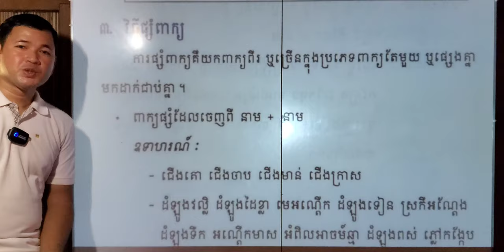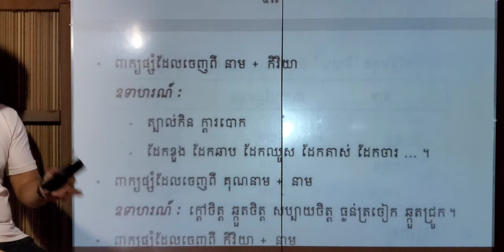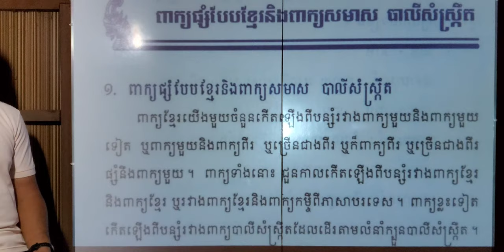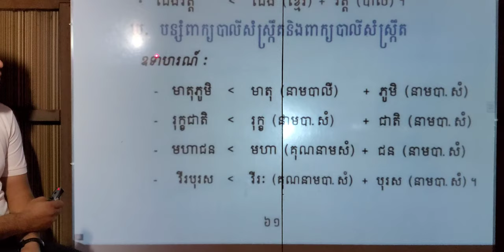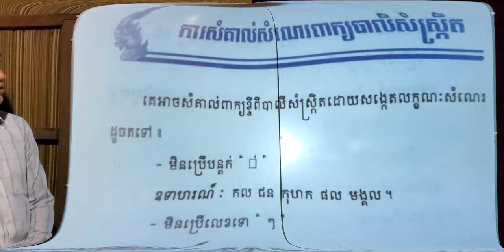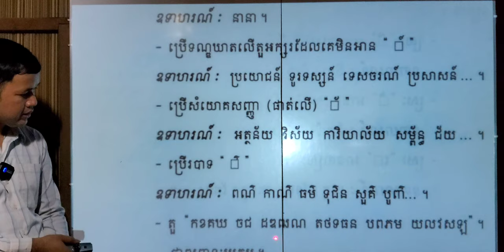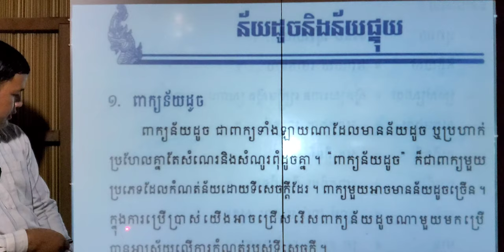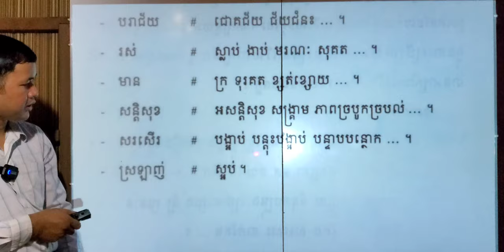វិធីផ្សំពាក្យ សម្គាល់បាលីសំស្ក្រឹត » ចំណាប់អារម្មណ៍ភាគ៦ | Review as reaction in Khmer grammar EP.6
00:00  ផ្ដើម
00:22  វិធីផ្សំពាក្យ
06:44  ពាក្យផ្សំបែបខ្មែរនិងសមាសបែបបាលីសំស្ក្រឹត
08:12  ក.បន្សំពាក្យខ្មែរនឹងពាក្យខ្មែរ
11:51  ខ.បន្សំពាក្យបាលីសំស្ក្រឹតនឹងពាក្យខ្មែរ
12:31  គ.បន្សំពាក្យពាក្យខ្មែរនឹងពាក្យបាលីសំស្ក្រឹត
12:50  ឃ.បន្សំពាក្យបាលីសំស្ក្រឹតនឹងពាក្យបាលីសំស្ក្រឹត
16:40  សម្គាល់ពាក្យរួមបាលីសំស្ក្រឹត

ចំណាប់អារម្មណ៍ក្នុងសៀវភៅវេយ្យាករណ៍ខ្មែរសម្រាប់មធ្យមសិក្សា នឹងបង្ហាញការចាប់អារម្មណ៍ក៏ដូចជាបង្ហាញ-ស្រាយការយល់ឃើញខ្លះៗ ដែលគ្រាន់ទុកជាទស្សនាទាន(Concept)ខ្លះទៅក្នុងការសិក្សា។